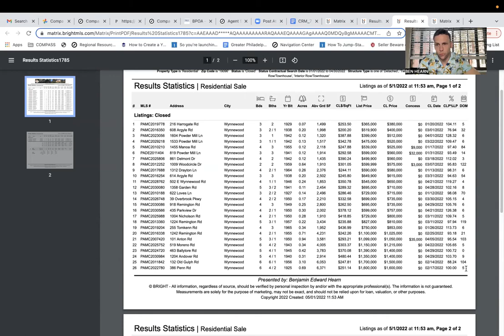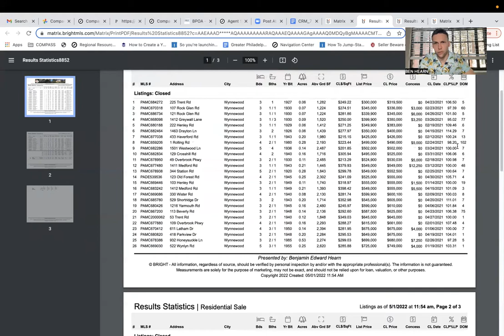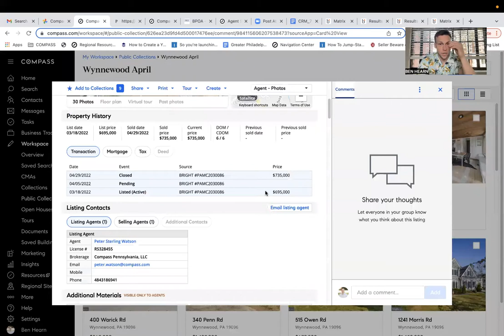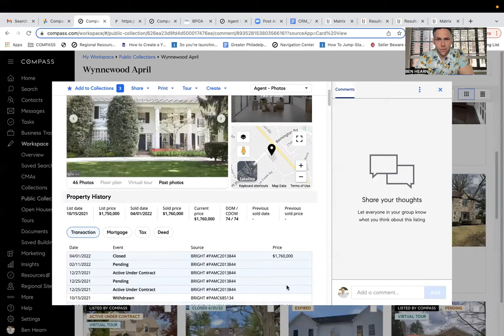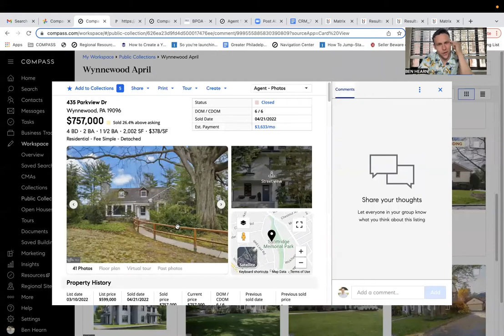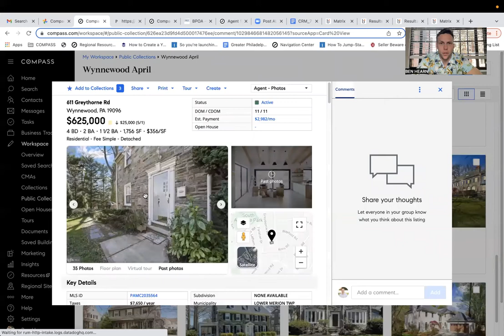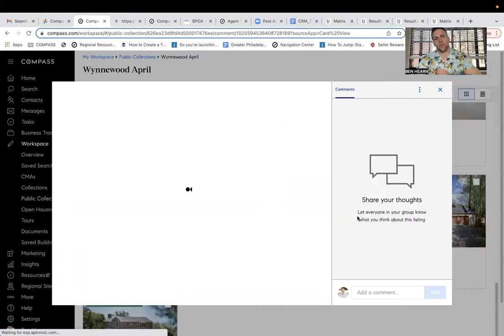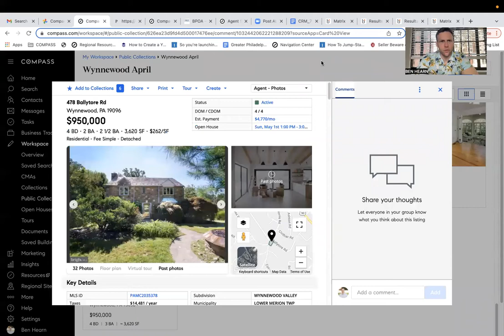Homes for Sale in Wynnewood, PA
In this video I talk about the homes for sale in Wynnewood, and I also discuss pending and sold homes, and all the real estate activity in 19096.